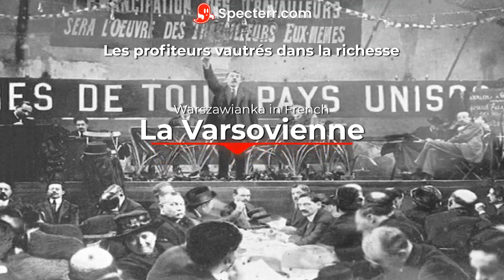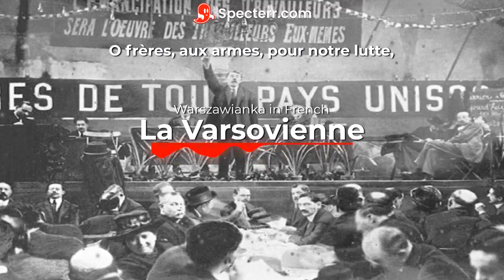La Varsovienne (Whirlwinds of Danger in French, With French Lyrics)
Today I bring you one of my all-time favorite French socialist songs La Varsovienne! It was originally a Polish song, but many other countries adapted it to their liking.